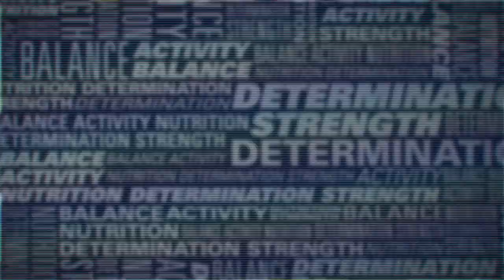STRONG B.A.N.D.S.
"Reach Your Peak" is the theme for the U.S. Army's ninth annual STRONG B.A.N.D.S. campaign in May, emphasizing physical health and well-being as vital components of readiness and resiliency.